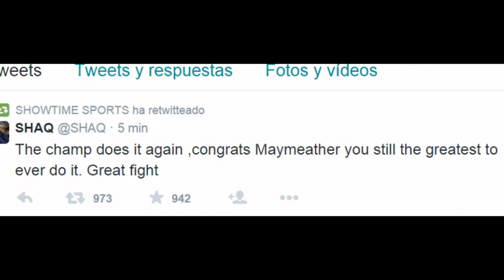Las Vegas 02 Mayo 2015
Round 12:
Mayweather closes it out just like he started with superior defense and making Pacquiao miss a lot. Pacquiao is coming after him but he just can't land much and Mayweather continues to counter with good, quick punches.
10-9 Floyd Mayweather
FOX Sports scores it 116-110 for Floyd Mayweather
Official result: Floyd Mayweather def. Manny Pacquiao by unanimous decision (118-110, 116-112, 116-112)